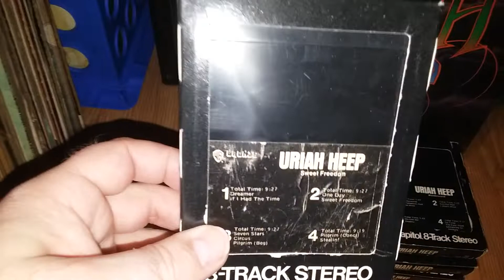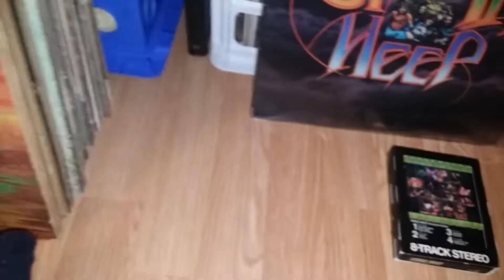My Uriah Heep CD, 8 Track and Vinyl collection (1970-1977)